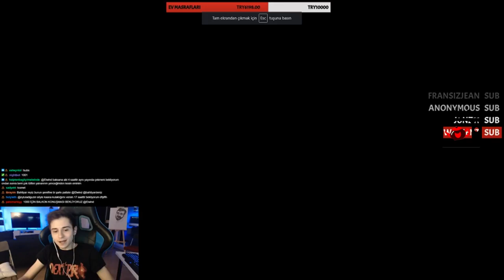Elwind | 1000 Abone Konuşması